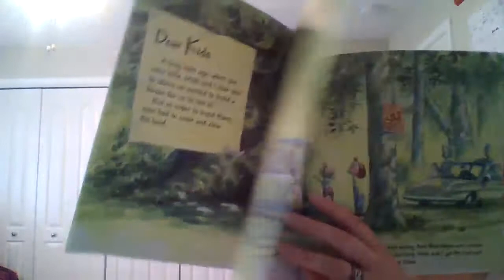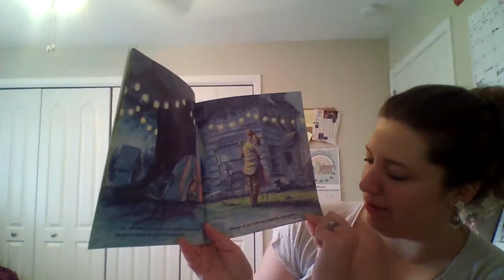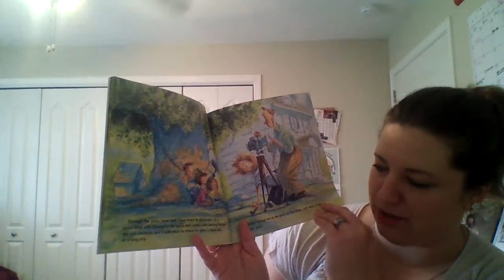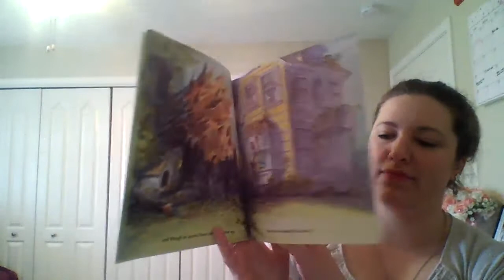Our Tree Named Steve by Alan Zweibel Read Aloud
Today I read Our Tree Named Steve by Alan Zweibel, Illustrated by David Catrow. Please stay safe, stay home (if you can) and wash your hands.